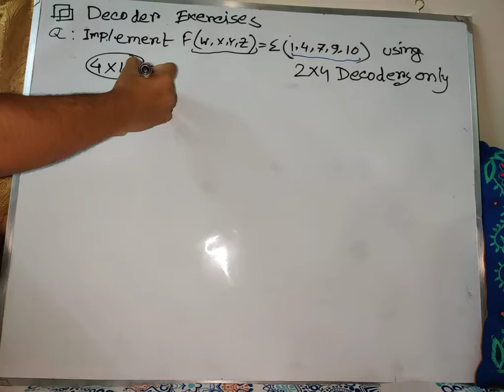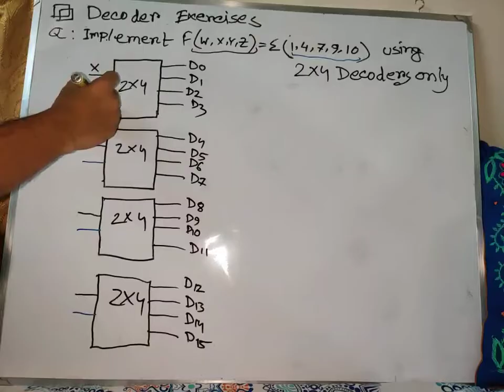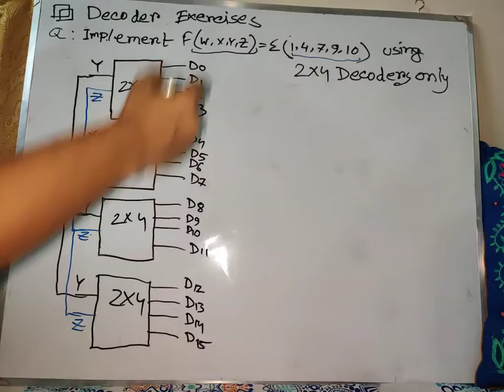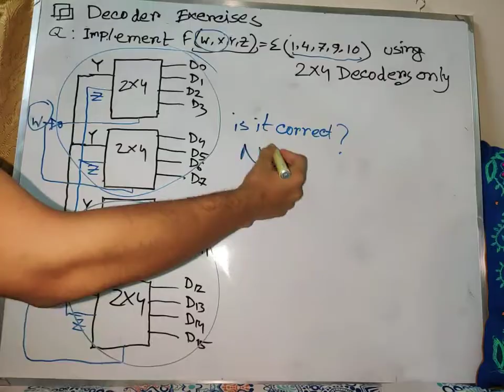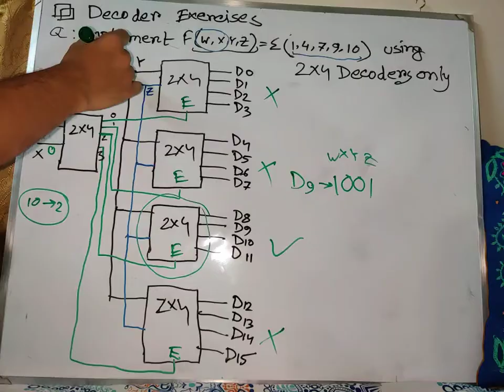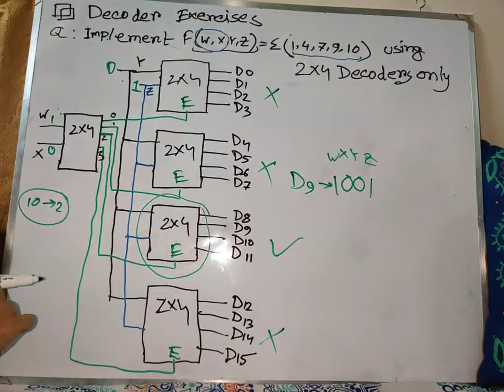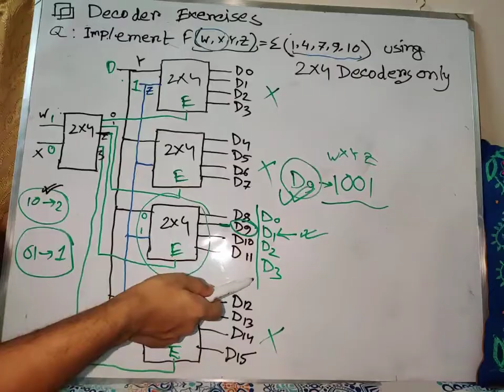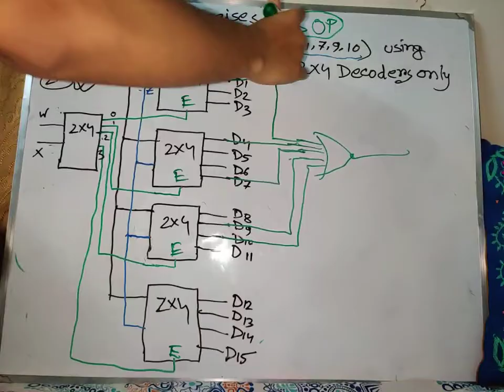How to Implement a Boolean Function using Decoder (Example 2) | Digital Logic Design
In this video, you are going to learn how you can implement a boolean function using a 2x4 decoder.